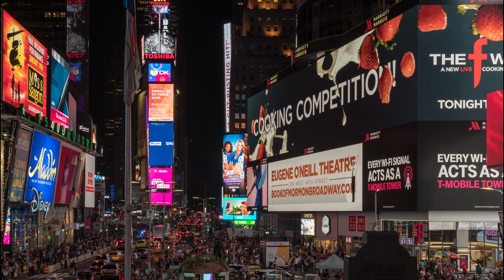JAZZ AND BOSSA NOVA NEW YORK JAZZ AND BOSSA NOVA NEW YORK